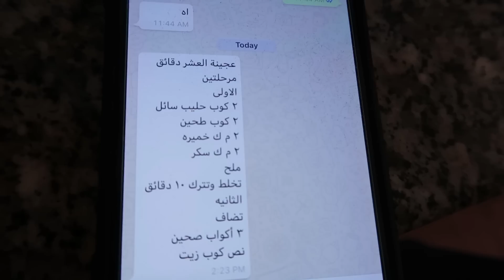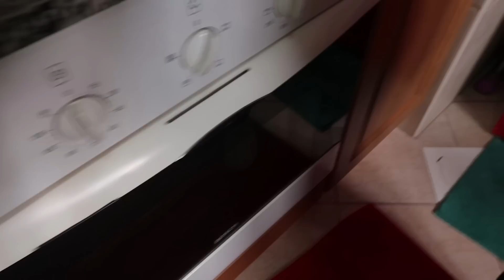كيف راح يكون الأكل بدون ماما ؟ | مطبخ عصومي ووليد